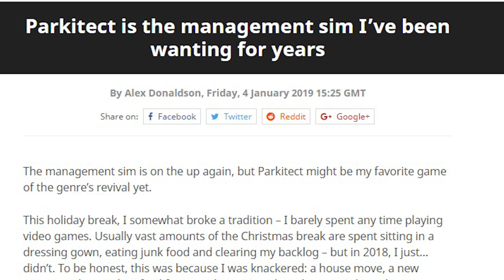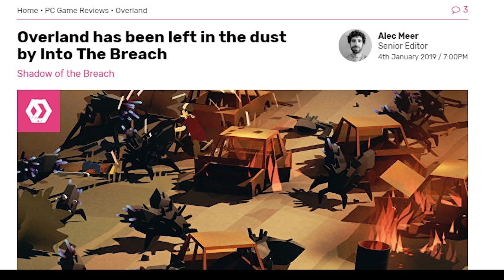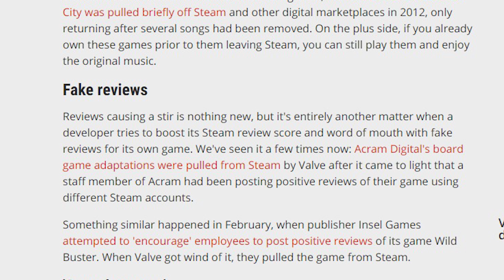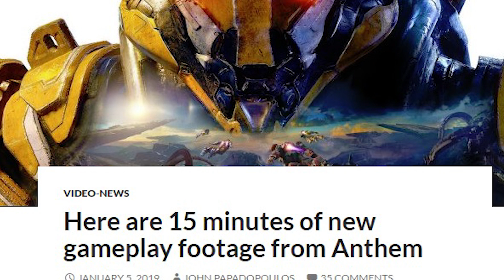'고전 시뮬레이션의 부활: 파키텍트', '레드 데드 리뎀션 2의 의미 없는 세상?' 외| 게임 헤드라인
'파키텍트는 내가 오랫 동안 기다려온 경영 시뮬레이션이다.'(리뷰)
'오버랜드는 인투 더 브리치때문에 먼지 속에 뭍히게 되었다.'
'스팀 상점에서 게임이 사라지는 12가지 이유'
'왜 레드 데드 리뎀션 2가 2018년 다른 모든 게임들 위에 있나'
'레드 데드 리뎀션2는 수많은 것들이 그저 장식이라 놀랍다.'
'어썸 게임즈 돈 퀵 2019 시작'
'앤썸의 15분짜리 새 게임 플레이 영상이 나왔다.'